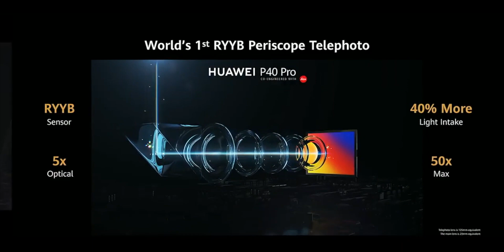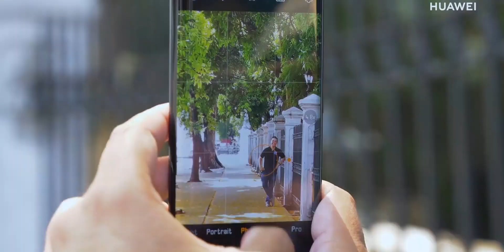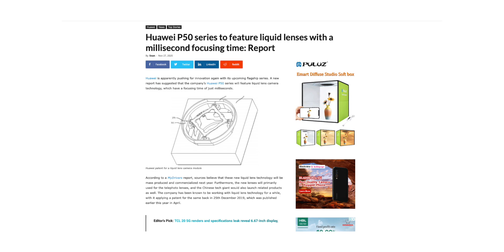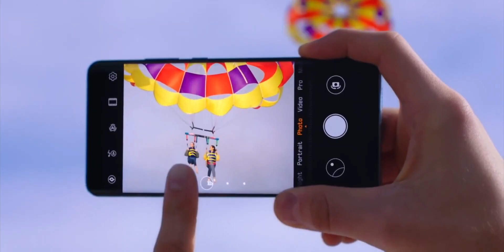Huawei P50 Pro - Camera Evolution is HERE!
Hey guys..
So its seems the upcoming Huawei P50 Series is getting Liquid Lens Camera Sensor which is really impressive!!

Your thoughts?
PEACE !!